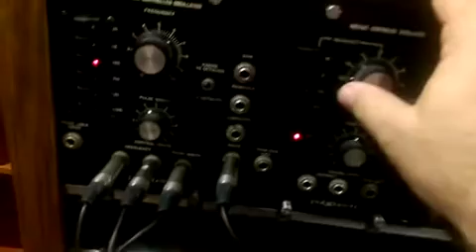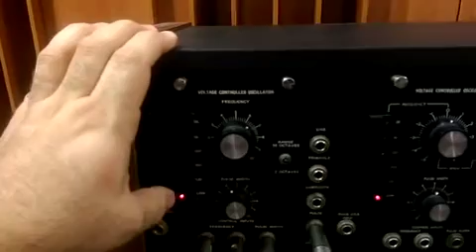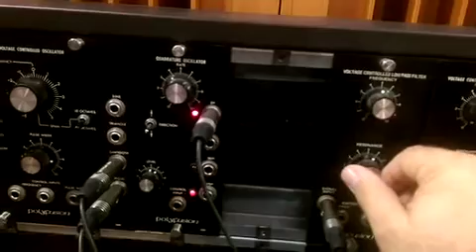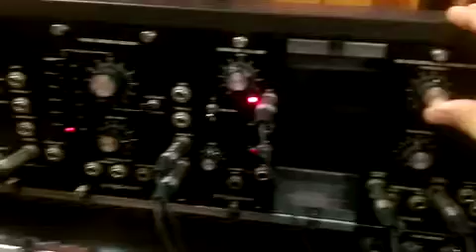Polyfusion System 2000 modular !! DEMO 4 ( this system is for sale )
Polyfusion modular madness .. some FX and sounds !